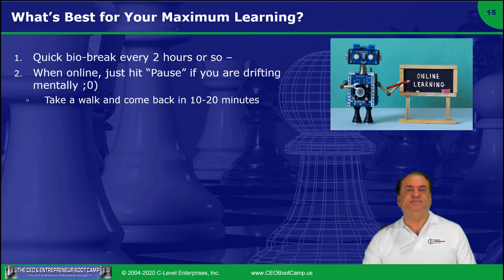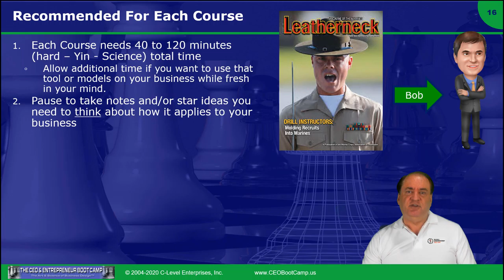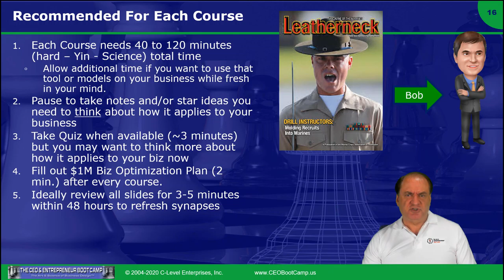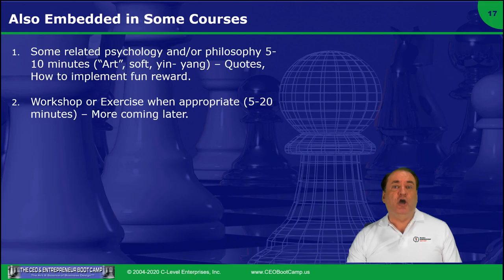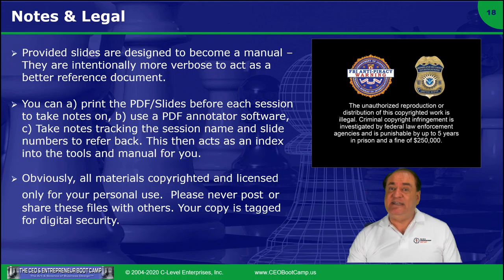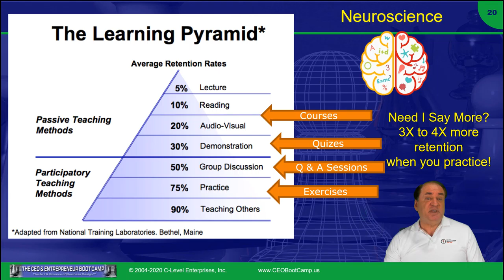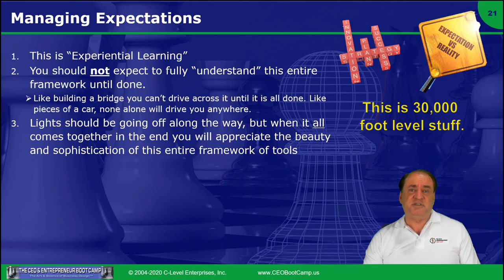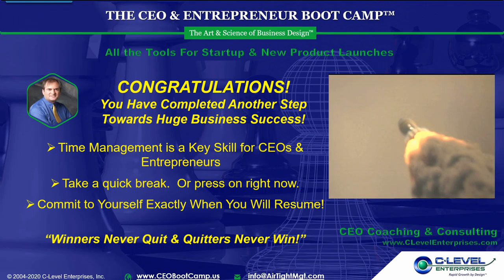How to Take the CEO Boot Camp and What's in it - Session D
Session D - Recommendations for maximum learning and retention.